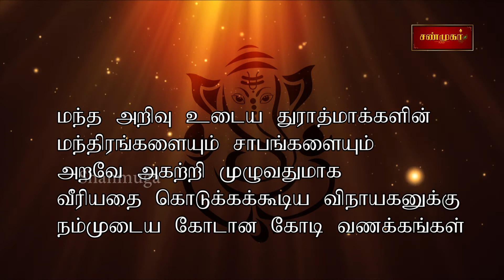Ganesha keelaga stotram||Slokam-3||வளங்களை தரும் விநாயகர் ஸ்லோகம்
Singer : Amirtha||
Voice : Sundarraman||
Audio : Shanmuga channe||
இணையுங்கள் இறையருள் பெறுங்கள்||
கருத்துகள் வரவேற்கப்படுகின்றன||